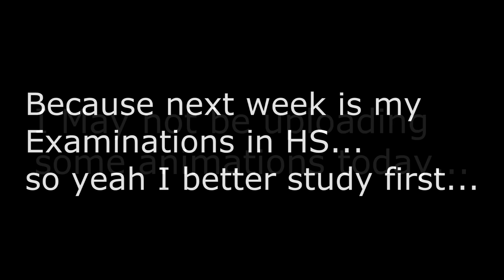ANNOUNCEMENT #6 (Also read Description)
Jennifer is just a fanmade character in MY Series,  she's the one who possesses Mangle, you will know more about her in Episode 7 ;)